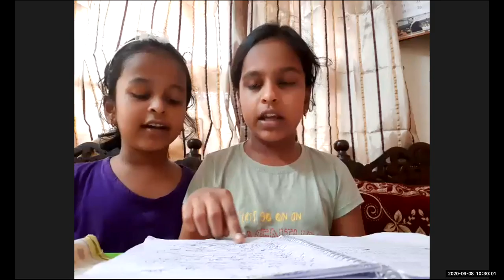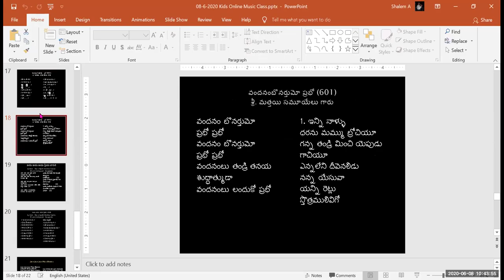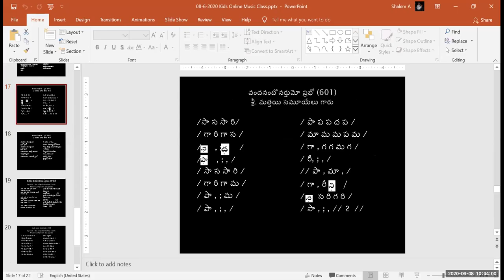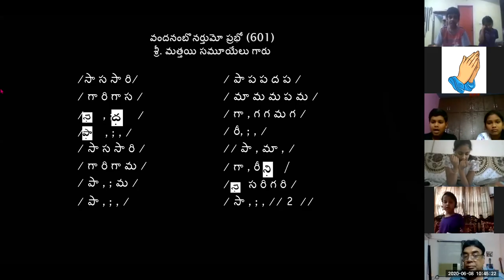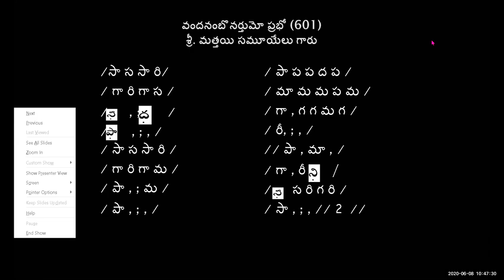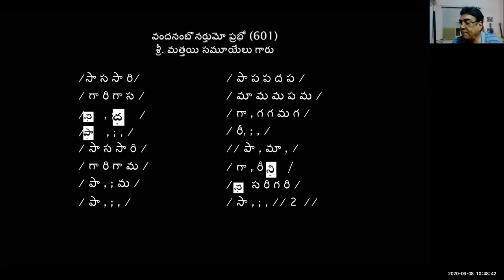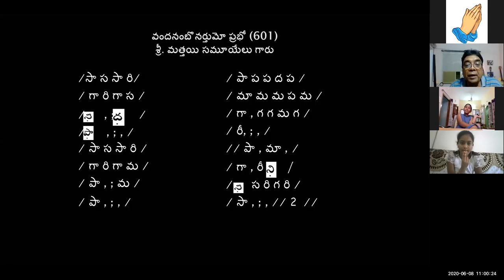#22 - CMC KIDS ZOOM CLASS Dr K Maharishi's Christian Melodies - 8 JUNE 2020